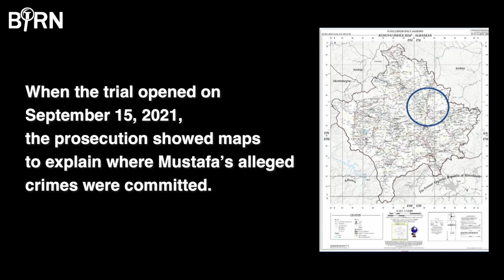Hague court convicts Kosovo ex-Guerrilla ‘Commander Cali’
The verdict is the first war crimes judgment to be handed down by the Kosovo Specialist Chambers.

Our correspondent Xhorxhina Bami looks back at key moments in the case.

Video editor: Jovan Ilic
© BIRN/2022